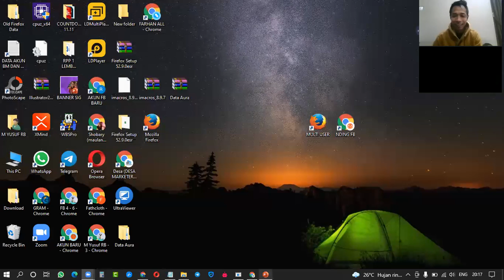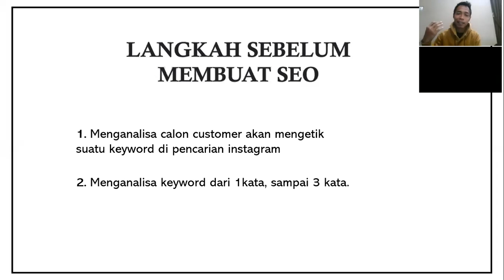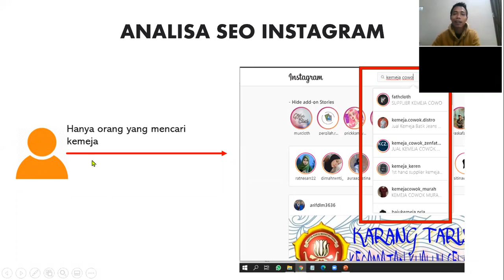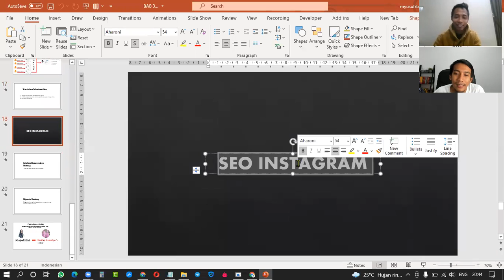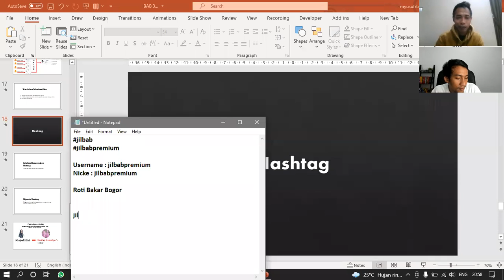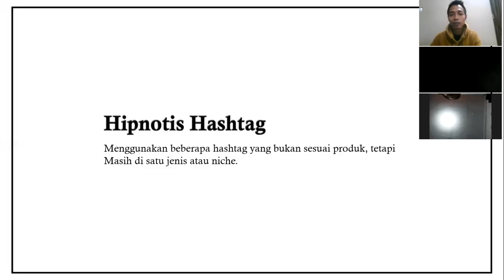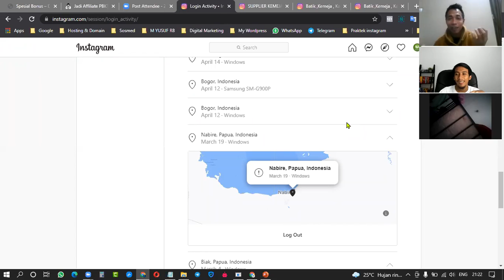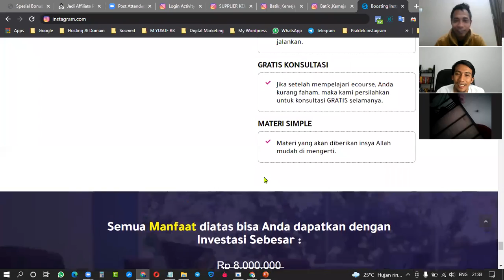#05 PEKAN INSTAGRAM - MENINGKATKAN PENJUALAN DENGAN SEO DAN HASHTAG INSTAGRAM - KANG YUSUF SEKOLABS